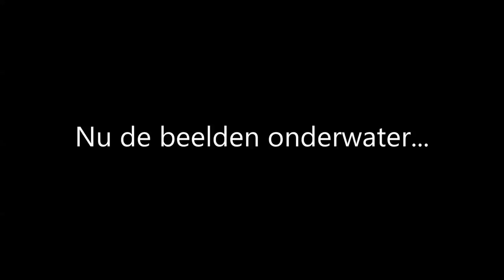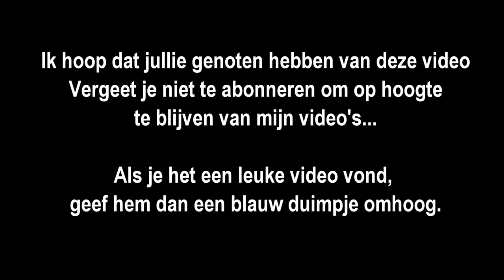Vissen op snoek met de Savagear 3D Rad en 3D Line thru Roach VLOG 2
Live aanbeten en schitterende onderwaterbeelden incl aanbeet
Voor al je roofvis benodigdheden ga je naar Sanders Hengelsport.

Of op de site van Fauna Hengelsport, deze winkel heeft werkelijk een giga bestand aan roofvisartikelen.

Neem ook de moeite om eens naar het nieuwe Scandinavische merk Westin te kijken. Met een zeer mooi en breed assortiment !

En ook echt een aanrader is de site van Bob van Hengelsport2000